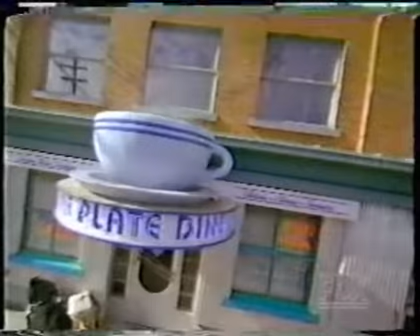Strange Luck Episode 6 [2/5]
A photographer suffers from "strange luck," and is the victim of both good and bad coincidences that involve him in the problems of others.

Come on get this show on DVD it's been 12 years. vote for it